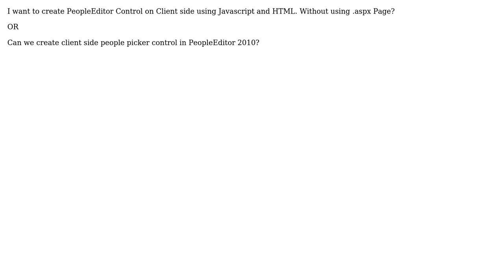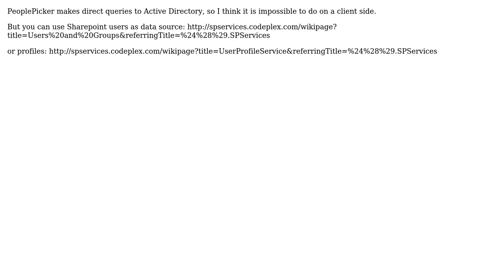client side control in sharepoint 2010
With thanks & praise to God, and with thanks to the many people who have made this project possible! | Content (except music & images) licensed under CC BY-SA | Music | Images & others | With thanks to user manish user Dmitry Kozlov and the Stack Exchange Network Trademarks are property of their respective owners. You are responsible for your own actions.